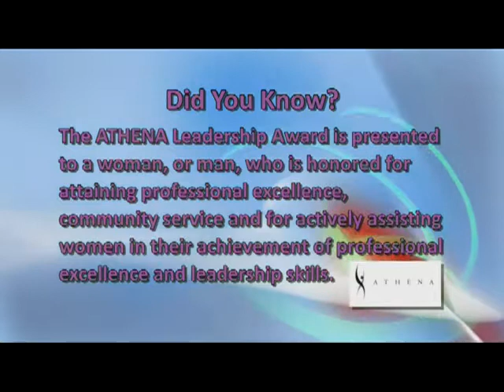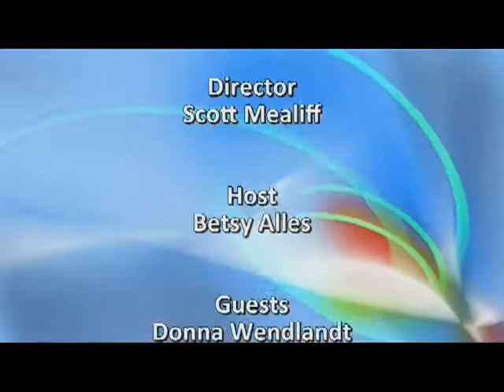Love Where You Live 018